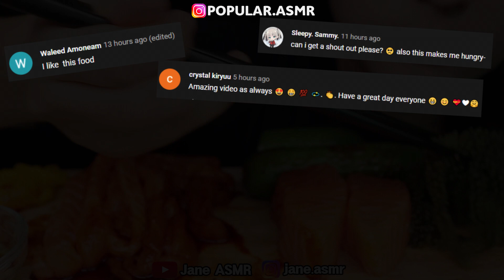Compilation Asmr Eating - Mukbang, Phan, Zach Choi, Jane, Sas Asmr, ASMR Phan, Hongyu | Part 418